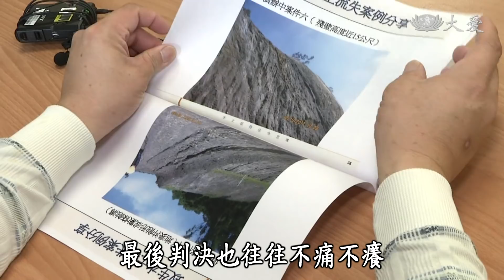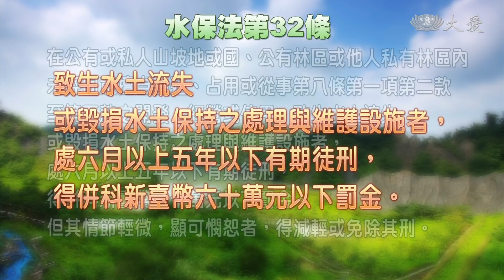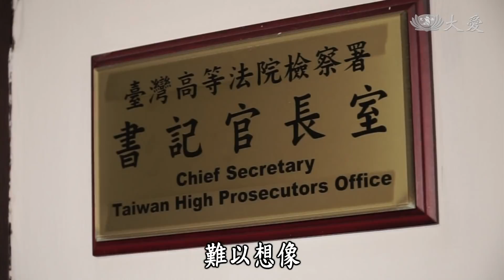【大愛探索周報】20180601 - 與山和解 - 雪霸國家公園 櫻花鉤吻鮭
農委會與交通部合作打造的「里山列車」風光啟航，里山一詞源自於日本，指的是海拔一千公尺以下的淺山，也是保育類動物的重要棲息地，但台灣的里山，面臨大量的違法開發、破壞，本周我們進一步來看要如何與山和解，讓台灣的山林管理重回正軌。

(13130217)